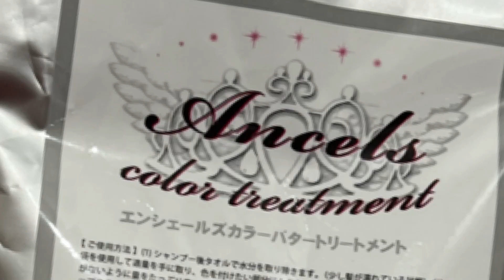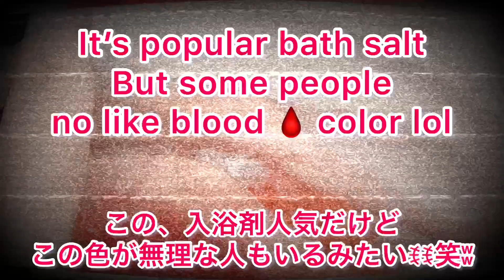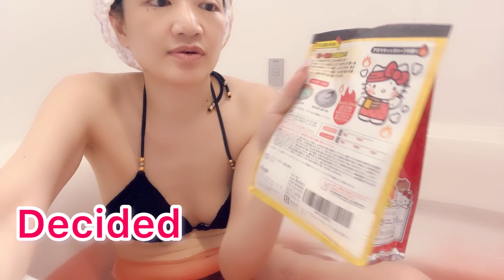【SilViAjpn🌸color butter treatment hair 】🌸Ancels🤭color butter treatment💕hair🌸🐰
【SilViAjpn🌸Ancels🤭color butter treatment💕hair】🌸プラチナシルバー🐰🌸🥰🤩😍❣️💕

こんにちわ( *´艸｀)
シルです(*ﾉωﾉ)💕🥰

大好きな視聴者のみなさん
いつも応援ありがと~~💕
みんなのコメントやいいね💓がいつも
わたしの励みになってるよ(*´▽｀*)🥰

シルのお気に入りのヘアケアに一つ
カラーバタートリートメントを紹介してみたよ🌸🥰(^^♪💗✨

日本人特有の赤みや黄ばみを抑えた( *´艸｀)💓
透明感のあふれる💕シルバーヘア(*´▽｀*)
素敵だけどカラーをキープするのって意外に難しくって
せっかく染めたのに黄ばみやダメージばかりだと💕
オシャレな髪の毛も台無しになっちゃうよね

その点、カラーバターって成分の90％以上がトリートメントで作られているの
成分自体がトリートメントほぼそのものだから、
髪を傷めず髪をケアしながら同時にヘアカラーができる💖🐰🌸
ほんとスグレモノなんだよね～～～

わたしも何度もブリーチを繰り返し
ダメージが気になってたので、
これホント万能なの！！しかも
しっかりカラーしたいときは動画で
紹介したようにラップして待つんだけど
デイリー使いもできるってとこも気軽に続けられて便利

そして、さらにトリートメント効果が
ほんとに、つるっつるで、(≧▽≦)
香りもすごくいい香り( *´艸｀)
優しい使い心地だから、続けられるよね。

エンシェールズでは、ほかにもいろんな
カラーやシャンプーなどもあるからまた紹介していきたいな💕
💕( *´艸｀)

皆からのコメントも待ってます💓

Hello (*´艸｀)
I'm Sil (*ﾉωﾉ)💕🥰

dear viewers
Thank you for always supporting me~~💕
Everyone's comments and likes 💓 are always
You are my encouragement (*´▽｀*)🥰

One of Sil's favorite hair care products
I introduced the color butter treatment🌸🥰(^^♪💗✨

Suppressed redness and
yellowing peculiar to Japanese people (*´艸｀)💓
Silver hair full of transparency (*´▽｀*)
It's nice, but it's surprisingly difficult to keep the color
If it's just yellowing and damage even though you've dyed it 💕
Even fashionable hair will be ruined

In that respect,
more than 90% of the ingredients of color butter are
made from treatments.
Because the ingredients themselves are almost
the same as the treatment,
You can take care of your hair without damaging it
and color it at the same time💖🐰🌸
It's really great, isn't it~~~

I repeat bleach over and over again
I was worried about the damage, so
This really works! ! Moreover

When you want to color strong, use the video
I'll wrap and wait like I introduced
You can also use it daily,
so you can continue to use it easily and conveniently.

And further treatment effect
Really smooth, (≧▽≦)
The scent is also very nice (*´艸｀)
Because it is gentle to use, you can continue using it.

At Ancels, there are many other
There are also colors and shampoos,
so I would like to introduce them again 💕
💕( *´艸｀)

I hope this video is good 💓 Highly rated
I'm also waiting for comments from everyone 💓